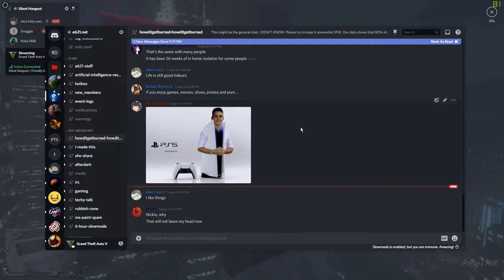GTA5 2020 08 08 23 12 01 04 nailed it